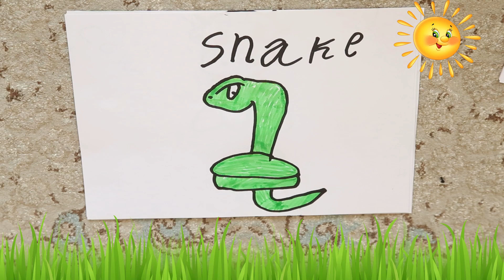How to draw a snake 🐍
How to Draw a Snake Drawing Easy Sketch & Outline Step by Step
Drawing for children. Welcome to my BMK channel.